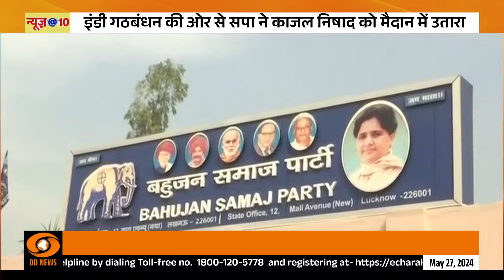LokSabha Elections: पूर्वांचल की गोरखपुर सीट पर जातीय समीकरण से दिलचस्प बना मुक़ाबला, ख़ास रिपोर्ट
🔍गोरखपुर से पांच बार सांसद रह चुके मुख्यमंत्री योगी की छत्रछाया में जीत का दावा कर रहे रविकिशन का मुकाबला इसबार आइएनडीआइ से है जिसने सपा प्रत्याशी काजल निषाद को मैदान में उतारा है। गठबंधन का भरोसा जातीय समीकरण पर है लेकिन इस समीकरण के मंदिर की आभा में उलझे होने का अहसास भी सभी को है।